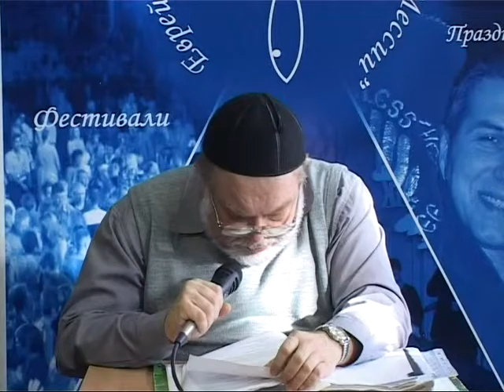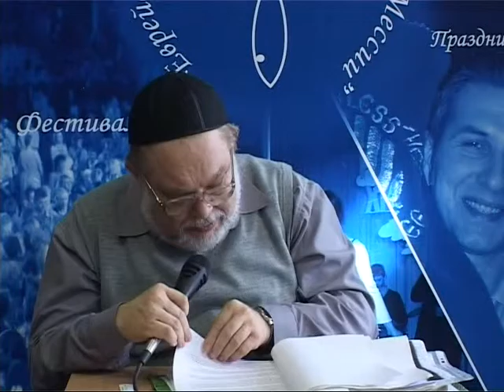МЕБИ Валерий Дема "Еврейская семья" Урок 18